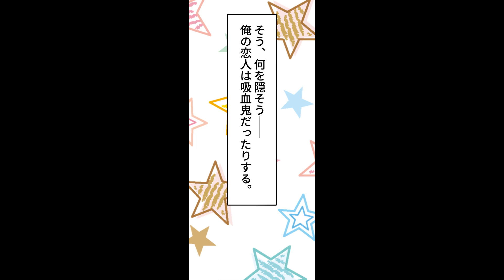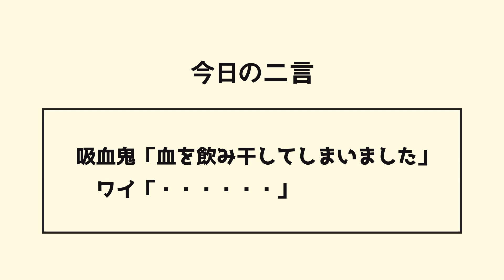【漫画】「きゅ・・急にダメだよ・・」衝動が抑えられない吸血鬼の彼女が俺の血を吸い続けた結果【馴れ初め】2話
第１話はこちらにゃ
【漫画】「もう・・無理・・」衝動が抑えられない吸血鬼の幼馴染が俺の血を吸い続けた結果【馴れ初め】

イラスト:逢(@AI_senga_illust)

~音楽~
魔王魂